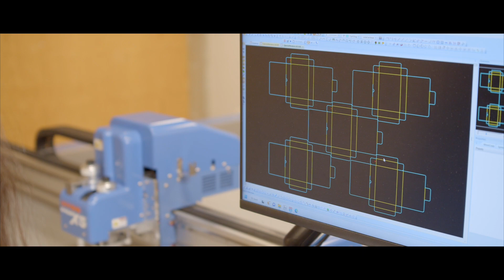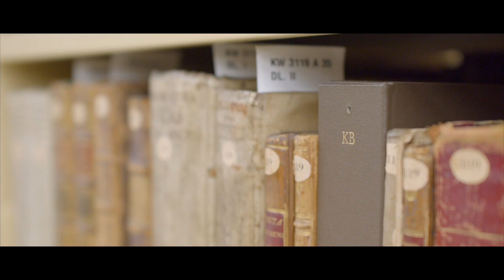De reis van een middeleeuws handschrift: 2. Quarantaine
In deze video vertelt Marijke Hendriks, behoudsmedewerker bij de KB, hoe zij de conditie van een binnengekomen boek beoordeelt. Kunnen we het veilig in ons magazijn plaatsen, of zitten er bijvoorbeeld beestjes in? De collectie en het behoud van de collectie staan centraal in haar werk.

De collectie van de KB groeit wekelijks met 10 meter boeken (achter elkaar gezet). In deze videoserie laten we je zien welke reis een boek - in dit geval een middeleeuws handschrift - aflegt in onze organisatie. In totaal doorloopt het boek 6 stappen: de binnenkomst, de quarantaine, het restaureren, het fotograferen, het bewaren en tenslotte het raadplegen in de leeszaal.

Wil je meer weten over de reis die dit bijzondere boek aflegt?